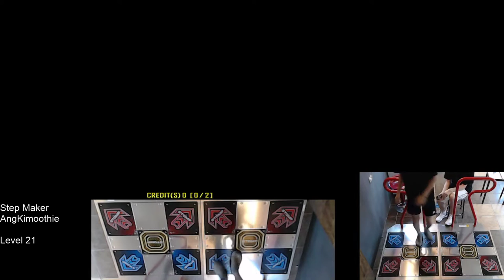[PIU UCS] AngKimoothie - Jump D21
Step Maker - AngKimoothie
Player - Naturenim

정규채보이상급